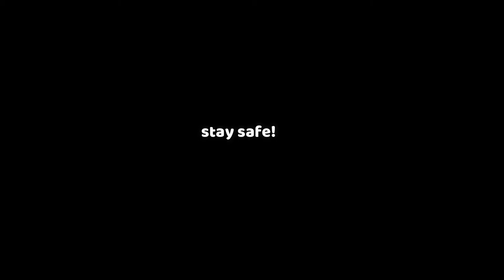UNBOXING MAONO AU-PM422 MICROPHONE CONDENSER|TAGALOG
unboxing|Maono AU-PM422|reviews
Brand MAONO
Polar Pattern Unidirectional
Connector Type USB, 3.5 mm Jack
Connectivity Technology Auxiliary, USB
All-IN-ONE SET BUNDLE: A good choice for a podcast starter. You don't need to spend plenty of time on choosing microphones or headphones to set up your podcast, and you don't have to worry about the compatibility between them. We have assembled a good bundle for you
Let me tell you the microphone in this bundle: Designed with the professional sound chip-set and 16mm electret condenser transducer. Support touch-key for mute and unmute. Adjust mic gain with the easy-to-reach knob. CARDIOID MODE for accurate capture. Plug the headphones into the microphone to begin zero-latency monitoring.
Headphones in this bundle: MULTI-FUNCTIONAL HEADPHONES: AU-MH601 headphone is a built-in 50mm large-aperture driver and supports headphone sharing, single-side monitoring. Adjustable, foldable and flexible, 9.8ft coil retractable and detachable headphone cable gives you more movable space. The ultra-soft protein earmuffs and circumaural design contours around the ears
EASY TO SET UP: Install the microphone on the desktop and then plug it into the computer. No need driver software, only select USB mic as default input in your software settings. You can begin podcasting now.
PERFECT FOR project/Home-Studio, Network YouTube Recording, Google Voice Search, Steaming, Podcasting and Desktop Recording. Compatible with Windows and Mac OS. RELIABLE WARRANTY: we provide 12-Month warranty to ensure a better shopping experience.